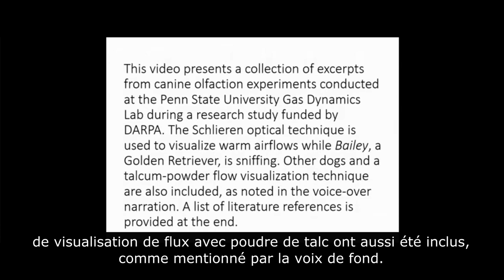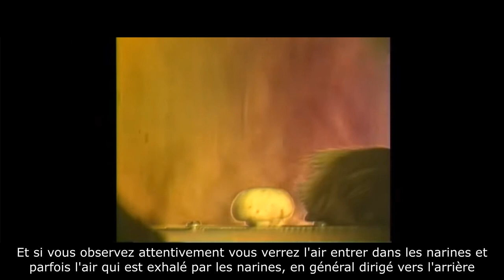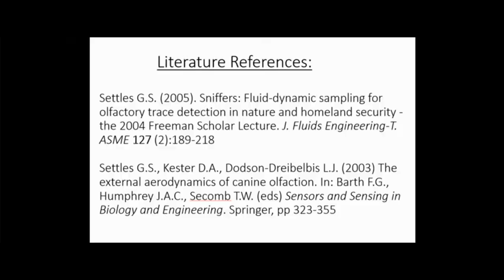Vidéos de visualisation des flux en olfaction canine - travail de flair/nosework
Cette vidéo présente une série d'extraits d'expériences en olfaction canine, conduites à la Penn State University Gas Dynamics Lab par le professeur Gary S. Settle. La technique d'optique Schlieren est utilisée pour visualiser les flux d'air chaud pendant que Bailey, une Golden Retriever, renifle. D'autres chiens sont également inclus lors de l'utilisation d'une technique de visualisation avec de la poudre de talc.

Traduit de l'anglais avec l'aimable autorisation écrite de son auteur, Gary S. Settle. Pour voir l'original, cliquez sur le lien ci-dessous:

Le flair du chien vous intéresse? Vous voulez découvrir le monde fascinant du flair canin?